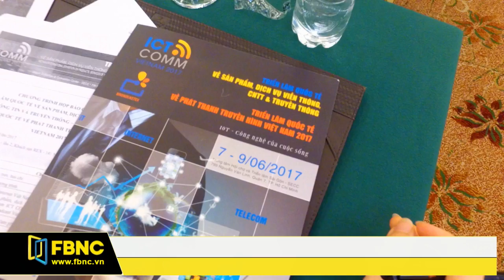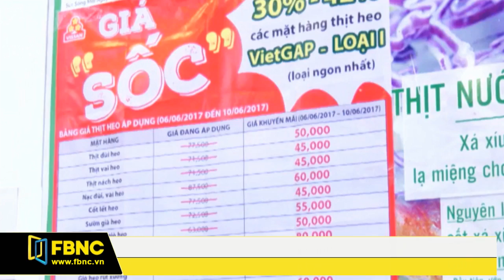FBNC - Giờ tin sáng 07/06/2017 (Phần 4)